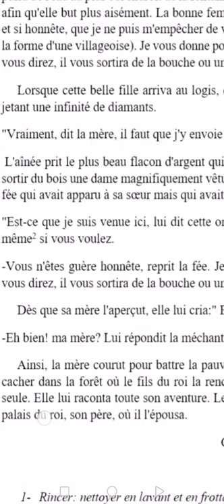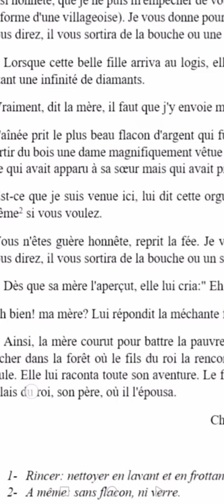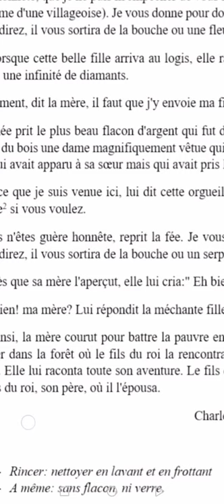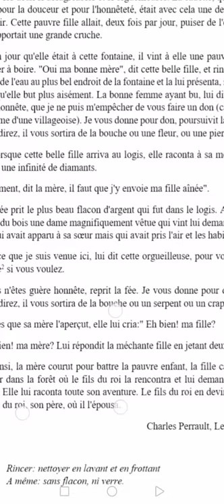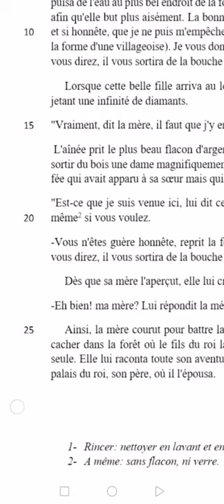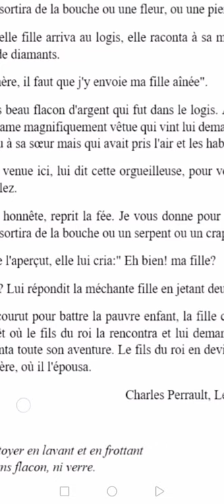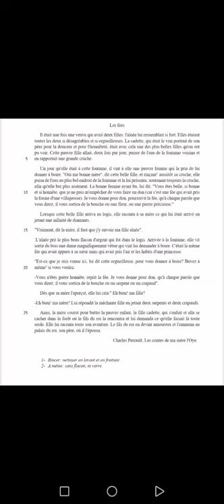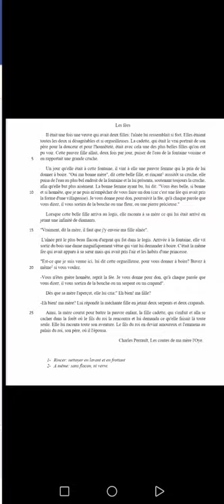Explication de la quatrième partie du texte Les Fées شرح الجزءالرابع باللغتين العربيةوالفرنسية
Explication de la quatrième partie du texte Les Fées
 شرح الجزءالرابع من نص الجنيات باللغتين العربيةوالفرنسية